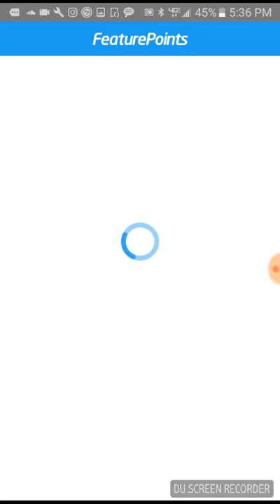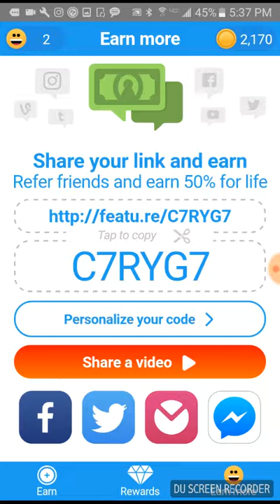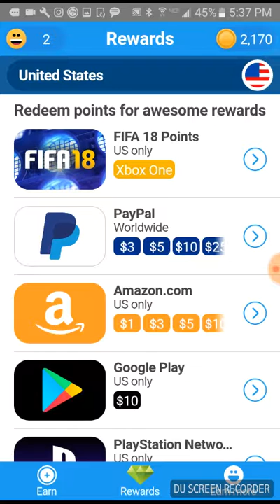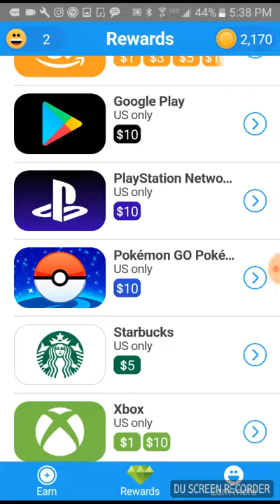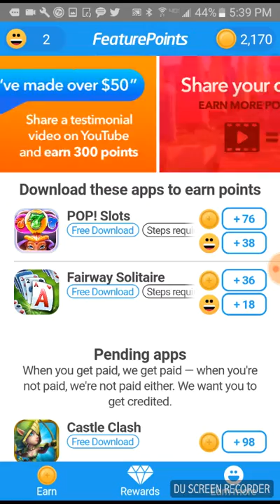YOU CAN GET FREE MOMEY!!!!!!!